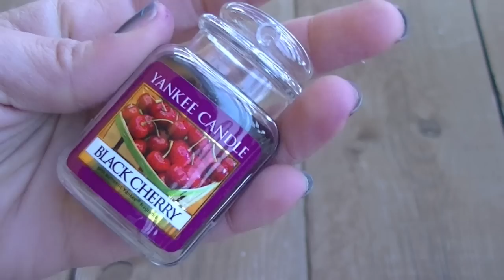Cattivissima anche a Natale: BOCCIATI del periodo!!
Anche questo mese ho alcuni prodotti che mi hanno davvero delusa, sembra fatto apposta!! Solitamente non faccio spesso questo genere di video perché compro cose con cui mi trovo bene ma questa volta non potevo non parlarvene, soprattutto della palette di Pupa che veramente mi ha delusa.
Avete altri prodotti da sconsigliarmi?
Un grosso bacio

Prodotti menzionati:
Pupa Princess Palette Pupart
Catrice Multicolor Compact Powder
Essence Stay All Day Concealer 16h n. 20 soft beige
Collistar matita professionale occhi e labbra color burro
Neve Cosmetics ombretto in polvere chiffon
Essence Lashes Go wild volume mascara
La Riche Direction semi-permanent condition hair color pastel pink
Yankee Candle profumatore per auto Black Cherry

La maglia che indosso nel video è Fiorucci Baby Angel per Oviesse (presa 2 anni fa), lo smalto è Chanel n. 657 azuré, il bracciale e gli orecchini sono H&M e il rossetto è Collistar rossetto design n. 5 cameo